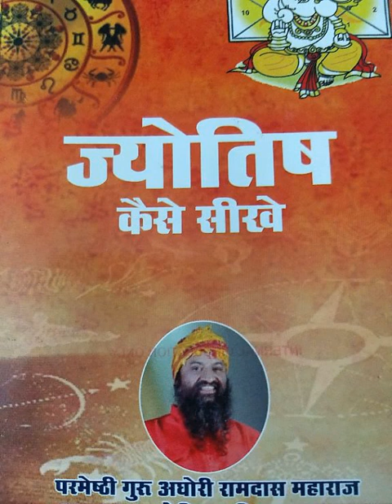त्रिखल दोष, त्रिक दोष, चाण्डाल दोष, पितृ दोष, मातृ शाप, सती का शाप, केमद्रुक दोष 7987237885